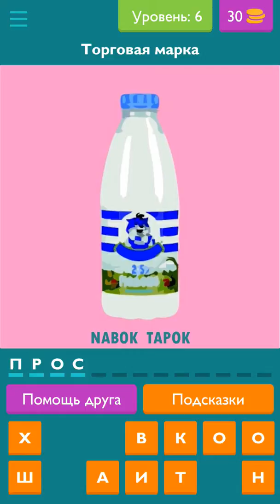Угадай еду, продукты, брэнд! - ответы на 1-10 уровни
Что за продукт? Подсказки для 1, 2, 3, 4, 5, 6, 7, 8, 9, 10 уровня викторины Угадай еду, продукты, брэнд! от Pixelduck Studio.